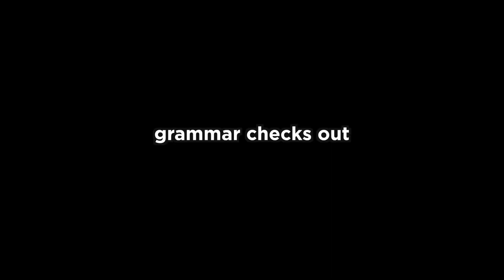GRIND CITY - Jet Set Radio GBA (Episode 6)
Title says it all; it's time to enter Grind City!

From the Jet Set Radio Wiki:
Jet Set Radio Advance is a Game Boy Advance game in the Jet Set Radio series. It was released in 2001 in Japan, and has the same plot, character, and setting as Jet Set Radio, but was developed by Vicarious Visions instead of Smilebit, the developers of the original. The game was published by THQ.

This game was released on June 26, 2003 in North America and February 20, 2004 in Europe.

Random Fun Fact: If the player lets the opening company logo screens progress by themselves, the Sega sound will be the familiar chorus from many Genesis games (like the Sonic the Hedgehog series). However, if the player presses buttons to scroll through them faster, the Sega Scream is played instead.